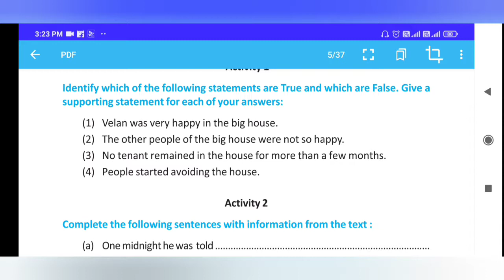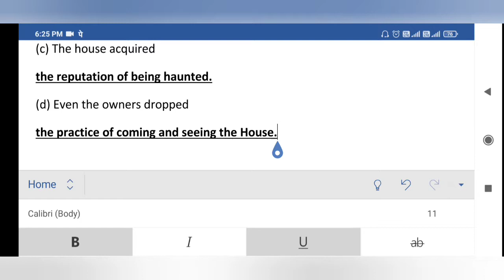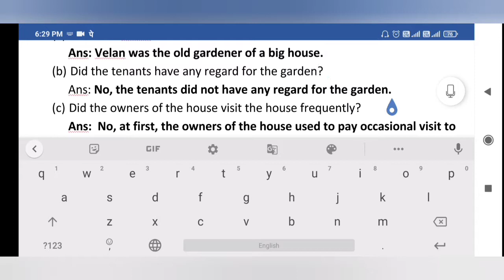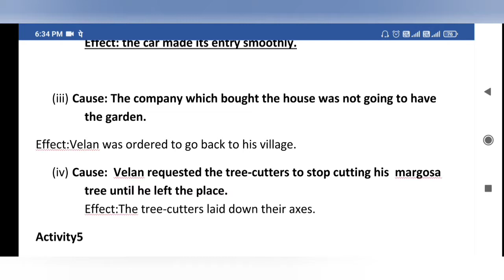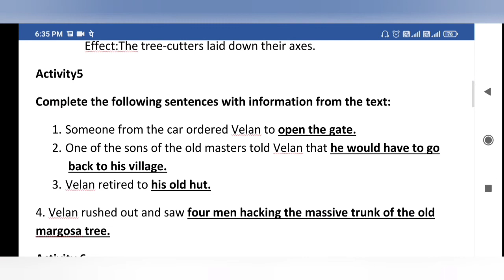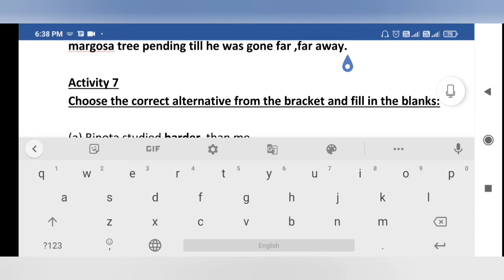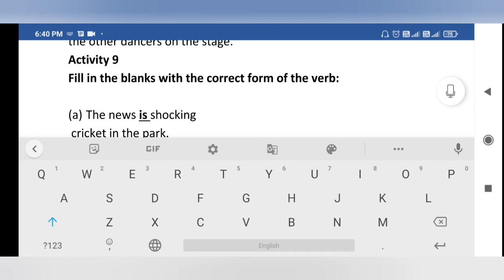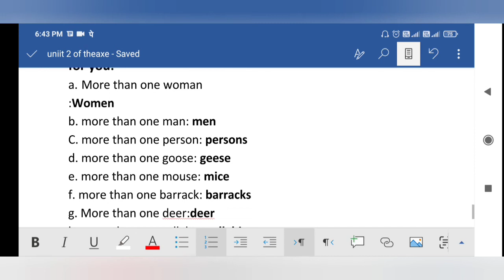Activities of The Axe (wbbse) except writing skill.